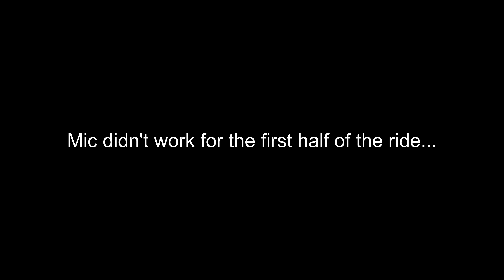SNOWMOBILE BACKCOUNTRY ADVENTURES W/ SPSPRODUCTIONS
You've been asking for it so we made it happen, another rip with SPS

If you like sledding videos then you came to the right place, more videos to come!